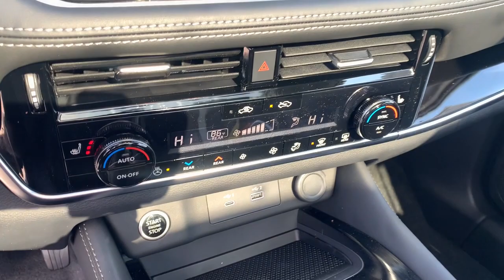2023 Nissan Rogue Avon, IN; Indianapolis, IN; Brownsburg, IN; Plainfield, IN; Zionsville, IN T23238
Boulder Gray Pearl New 2023 Nissan Rogue SL available in 8867 E. US HWY 36, Avon, Indiana at Andy Mohr Avon Nissan. Servicing the Avon, Indianapolis, Brownsburg, Plainfield, Zionsville, IN area.

#{MAKE}
#{MODEL}
2023 Nissan Rogue SL - Stock#: T23238

8867 E US Hwy 36

Introducing Mohr to Your Door! Free Delivery up to 150 miles! Dont Want to come in? NO PROBLEM! Let us do all the work! Indiana Michigan Ohio Kentucky Illinois and surrounding states are our specialty.brbr$1649 off MSRP!brbrBoulder Gray Pearl 2023 Nissan Rogue SL 1.5L I-3brbrbr All New Nissan pricing includes $500 college graduate rebate and $500 military rebate please see dealer for details on pricing. You consent to receive autodialed pre-recorded and artificial voice telemarketing and sales calls text messages and/or emails from or on behalf of Andy Mohr at the phone number and/or email provided in this application including cell phone numbers. You understand that this consent is not a condition of purchase of a vehicle or any services from Andy Mohr.
SL Premium Package|Chrome Rear Bumper Protector|Black Splash Guards (Set of 4)|Front, Side & Rear Sonar|Floor Mats w/2-Piece Cargo Area Protector|Illuminated Kick Plates|Frameless Rearview Mirror w/Universal Remote|Rear Door Sunshades|Traffic Sign Recognition|Tri-Zone HVAC|Motion Activated Power Liftgate|Bose Premium Audio System|Radio: AM/FM NissanConnect w/Navigation|First Aid Kit|ProPILOT Assist w/Navi-link